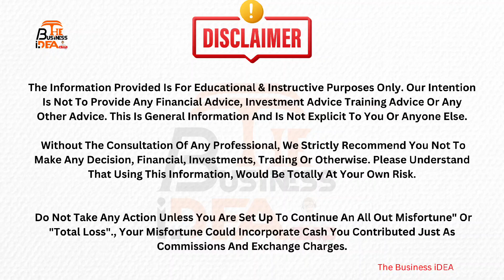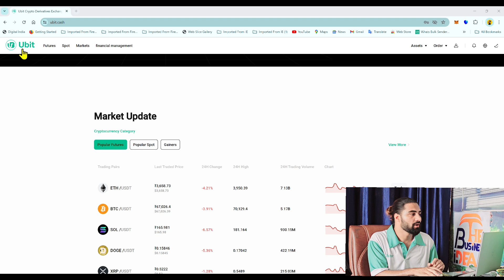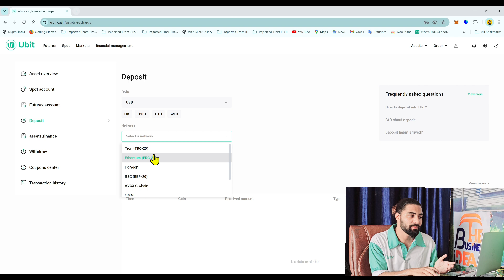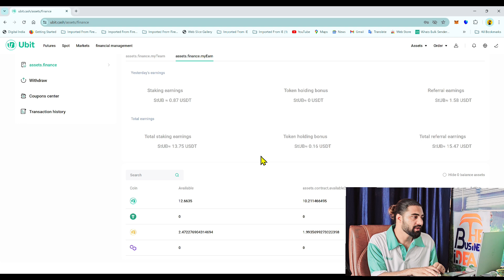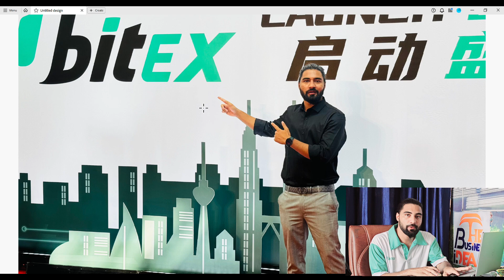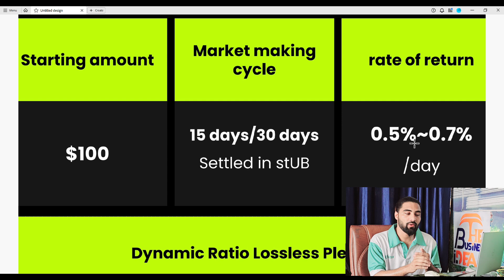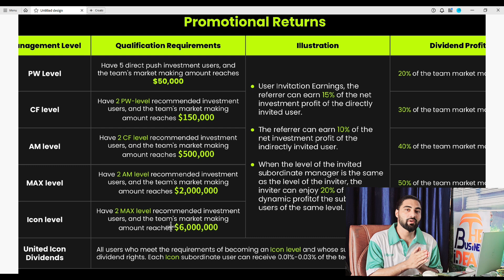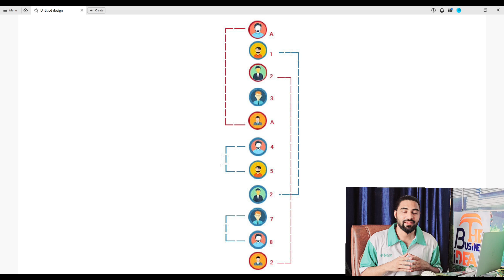Ubitex EXCHANGE के साथ कमाओ रोज़ाना पैसा | Ubitex Exchange 0.5%-0.8% SCF FINTOCH NEW UPDATE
UBIT Registration link✅

How to Stake In Ubitex Exchange